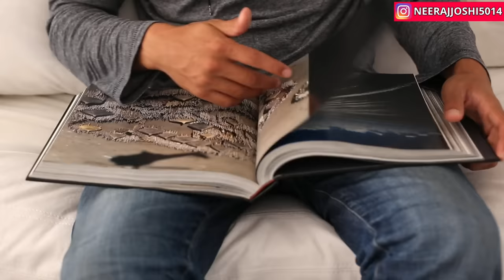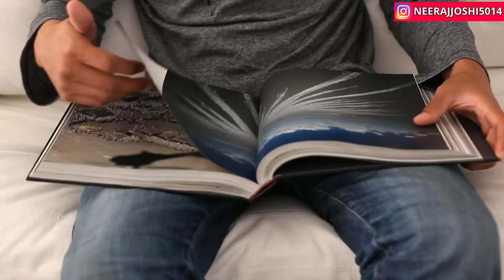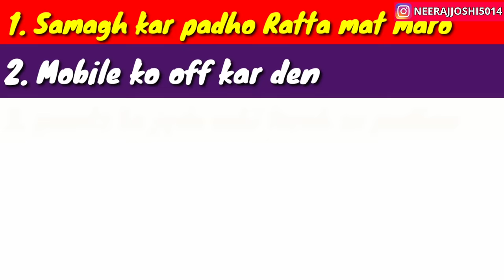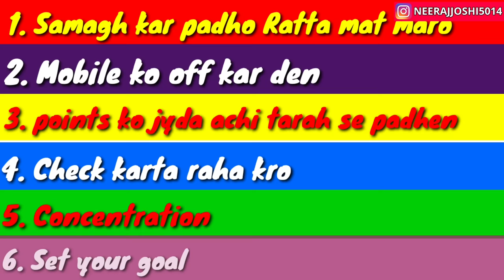How to learn fast | jaldi yaad karne ka tarika | how to learn faster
How to learn fast | how to learn faster | jaldi yaad karne ka tarika